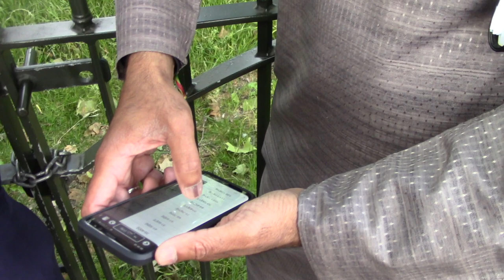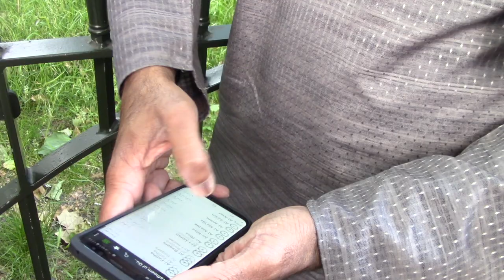Is the Qur'an really as clear as its claim?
3 June 2018 Speakers Corner London

Godwin discusses whether the Qur'an is clear or not?

[Say], "Then is it other than Allah I should seek as judge while it is He who has revealed to you the Book explained in detail?" And those to whom We [previously] gave the Scripture know that it is sent down from your Lord in truth, so never be among the doubters. (Sura 6:114, Sahih International)

"And We have sent down to you the Book as clarification for all things and as guidance and mercy and good tidings for the Muslims" (Sura 16:89 Sahih International)

The discussion moves on to whether the Bible teaches that the Messiah would suffer? Isaiah 53:4-6

Surely he took up our pain
    and bore our suffering,
yet we considered him punished by God,
    stricken by him, and afflicted.
5 But he was pierced for our transgressions,
the punishment that brought us peace was on him,
6 We all, like sheep, have gone astray,
    each of us has turned to our own way;
and the Lord has laid on him
    the iniquity of us all.

DCCI Ministries